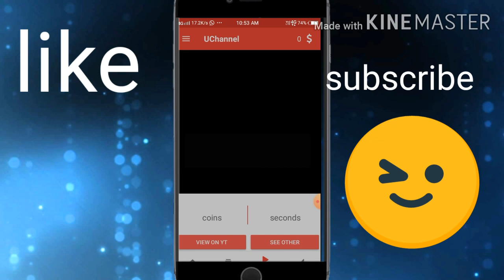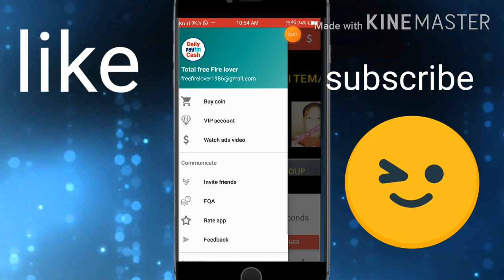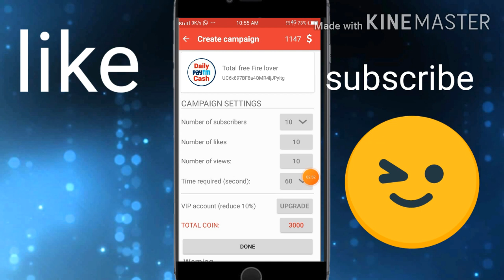1000 SUBSCRIBER AND 4000 HRS WATCH TIME FAST . BEST VIDEO. GROW YOUR CHANNEL FAST 🤓🤓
I HOPE YOU AR ENJOY THIS VIDEO

GOOD BYE FRIENDS AND 🤓🤓✔️💕🔔🔥